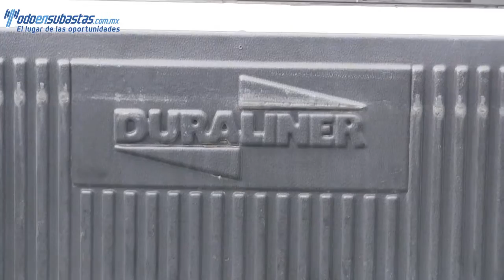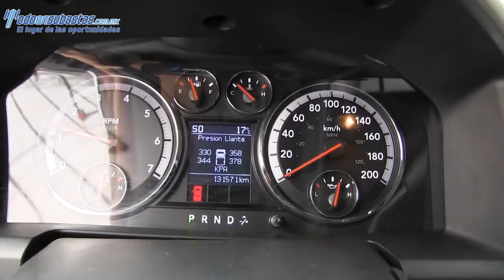253347 Dodge / Ram 2500 / 2012